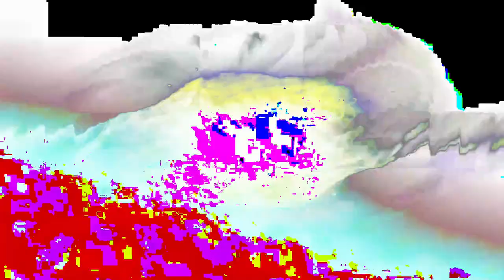[EPILEPSY WARNING] Movie 24 02 24 17h22m26s